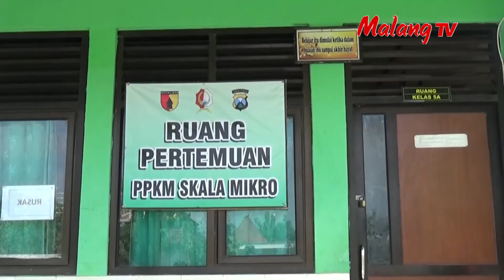TMMD 110 BOJON_BHABINKAMTIBMAS DESA JATIMULYO, DUKUNG PENUH PROGRAM PPKM SKALA MIKRO_27 MARET 2021